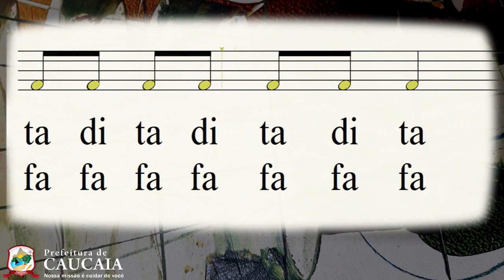Aula 6ª semana. Cantando e estudando música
Sugestão de aula para alunos da rede municipal de ensino de Caucaia, vinculado ao Componente Curricular Arte.
Temas abordados:
Respiração com percepção rítmica
Apresentação de Solfejo, e outras formas de escrita musical.
Interligação entre melodia e memória musical.